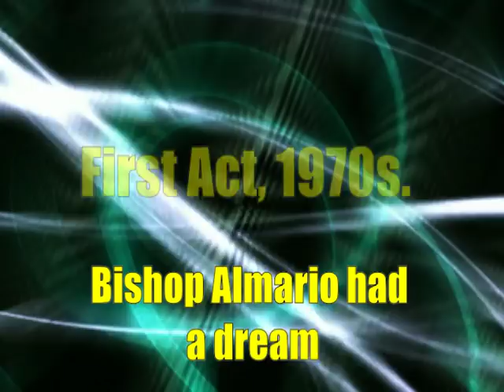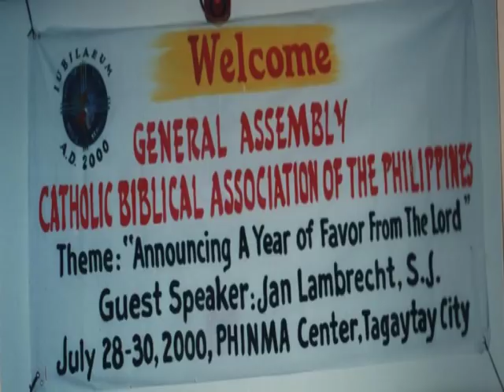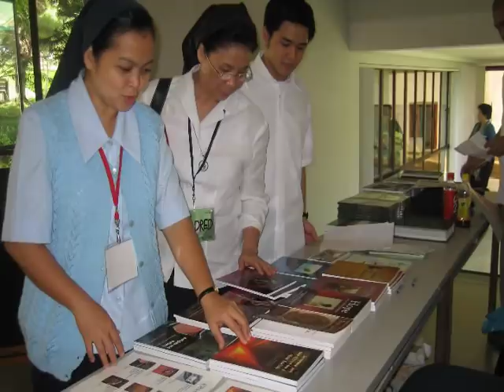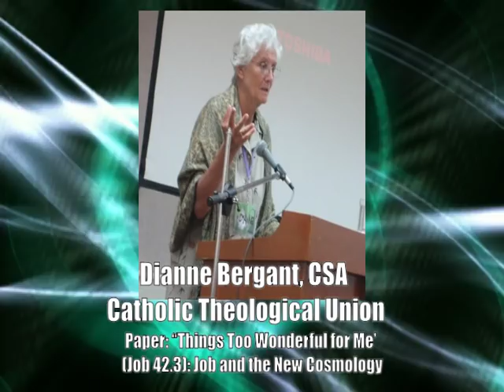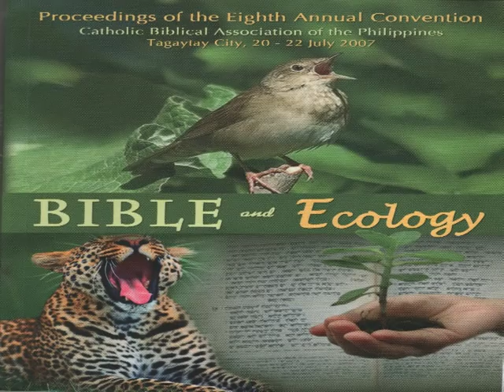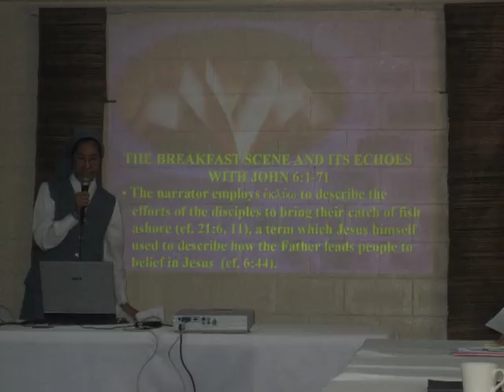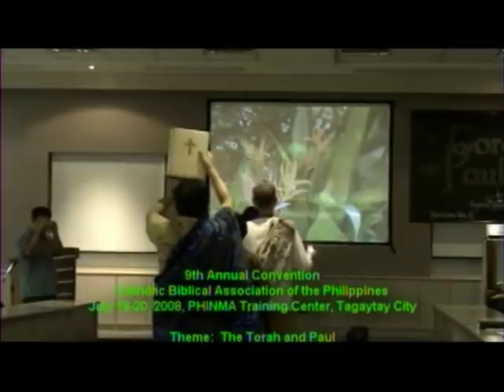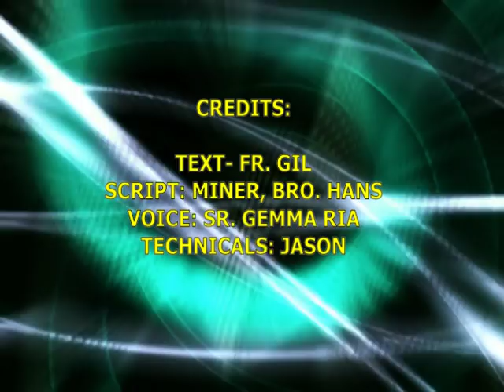Catholic Biblical Association of The Philippines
The Catholic Biblical Association of the Philippines (CBAP) is an association of bible exegetes, theologians and professors in the Philippines. Founded in 1999, the CBAP aims to advance biblical studies in the country, holds an annual convention, and publishes its research and proceedings. CBAP holds office at the Loyola School of Theology, Ateneo de Manila University campus, Quezon City and is registered under the Securities and Exchange Commision of the Philippine Government ( S.E.C. Reg no. A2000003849).